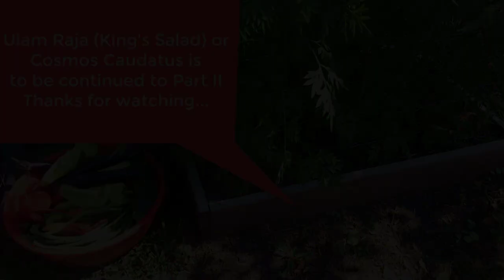Ulam Raja (King's Salad) Treat Type II Diabetes | Cosmos Caudatus - Essential Herb In Edible Garden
Cosmos Caudatus is  an edible plant, also known as "Kenikir" in Indonesia and "Ulam Raja" in Malaysia, which literally translates to the King's Salad.  "Ulam" is a Malay word that relates to eating salad (leafy plants) with rice.  Ulam Raja is a popular herb used in Malaysian cooking. It smells pungent but tastes like mild mango and has a slimy texture.  Aiman's mom sometimes cooked delicious mixed herb rice dish known as "nasi ulam".

In Indonesian, Thai and Malay cuisine the leaves of this plant are used for salad. The plant has been used medicinally for centuries in South America and Asia.  It was brought by the Spaniards from Latin America, via the Philippines, to the rest of Southeast Asia.

In Southeast Asia, ulam herbs are consumed raw as a condiment. It is believed that these herbs have medicinal benefits and their regular intake can prevent degenerative diseases, delay aging and improve overall health.

Whereas durian is  the king of fruits, Cosmos Caudatus is the King of Herbs.  This medicinal herb, Ulam Raja also called Wild Cosmos, has been used for centuries for numerous metabolic disorders. These uses have been authenticated over the last couple of decades as the plant has been found in laboratory research to reduce blood pressure and bone loss. Ulam raja has been found to increase HDL-c and reduce LDL-c. It also has antibacterial and antifungal effects and is a strong antioxidant. C. caudatus has also been shown to reduce inflammation.

Currently available evidence suggests that Cosmos Caudatus has beneficial effects such as:

1) Reduce blood glucose, reduce bad cholesterol and increase good cholesterol
2) Reduce blood pressure and purify blood
3) Reduce bone loss & promote healthy bone formation,
4) Reduce inflammation
5) Has anti-microbial, antibacterial, antifungal properties and is a strong antioxidant

More recently, however, Ulam raja’s ability to treat at type-2 diabetes has become increasingly evident.  Type 2 diabetes mellitus is a major health threat worldwide. Cosmos caudatus is one of the medicinal plants used to treat type 2 diabetes.

These plants are the perfect way to keep you balanced in mind, body and spirit.  Other Health Benefits of Cosmos Caudatus are:

1. It increases our body immune system
2. Strengthen the skeleton
3. Increasing the appetite
4. Overcome the bad breath problems
5. Helps to heal the stomach ulcer or weak stomach
6.Helps strengthen the weak heart
7. Acts as anti carcinogen
8. Helps to heal the mumps
9. Helps to heal the inflammation on the breastfeeding
10. Traditional Dialysis support

From the gardening point of view, it is an easy plant to grow.  The seeds germinate fairly easily. It is quite hardy in terms of maintenance.  It is a tropical plant so it will only grow during the summer in most regions of the United States and other non tropical countries.

A really cool thing about this plant Ulam Raja is that the leaves close at night, as if the plant is sleeping.  Maybe it's a photoreceptive thing, the same way Sunflower plant follows the sun during the day.

Just like other cosmos plants, Ulam Raja plant bloom and produce flowers when they mature and reached about 3 feet in height. The flowers are similar to other cosmos plant, the pastels are pink on the outer and white at the center of the flower.

How to grow it:

Unlike other herbs that grow from stem cuttings, the Ulam Raja grows easiest from seeds. Spread seeds far apart from each other in good fertile soil or medium containing burnt soil and ensure daily watering to keep the medium moist. The ulam raja likes a hot and sunny spot so they are best grown in the ground of a garden. Germination will take place between three to eight days.

Allow the plant to grow to about 15 inches tall before harvesting. Harvest by snipping off 3 inches from the top with a sharp pair of scissors to stimulate and promote the growth of new branches.

How to use it:

Eaten raw for its young leaves, the Ulam Raja pairs perfectly with sambal belachan, a fermented prawn chilli paste. It is also added to sweetened green bean soups to enhance its blood-detoxification properties.

Essential Herbs In Edible Garden

For More Readings:

1. (Effect of Cosmos caudatus (Ulam raja) supplementation in patients with type 2 diabetes)
3. (Ulam Raja Herb Can Help 8 Medical Conditions)

Please watch more of Aiman's backyard gardening, tips & techniques how to plant and grow what, organic vegetables, tropical plants, medicinal or edible herbs and more... on his EYEONAIMAN's Youtube Channel & Facebook Page.